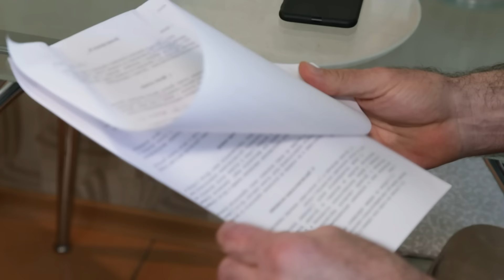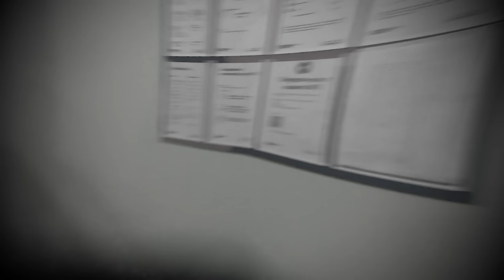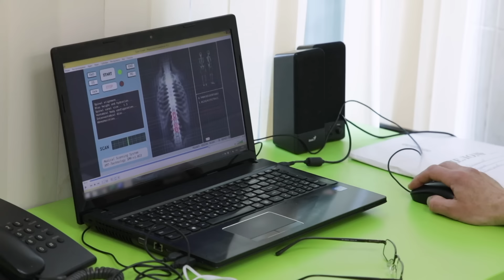Решала | Сезон 11 | Выпуск 234